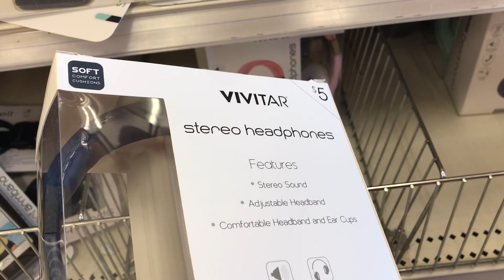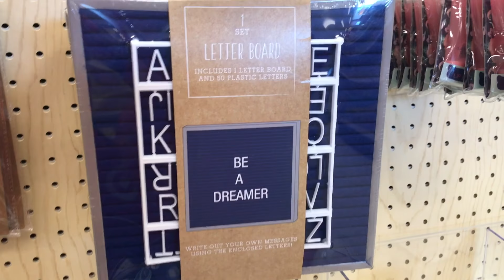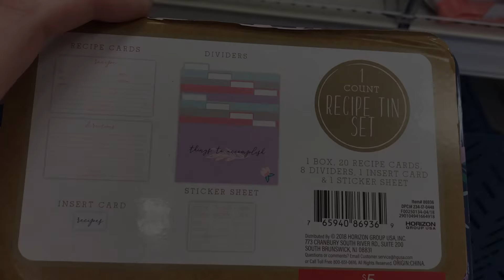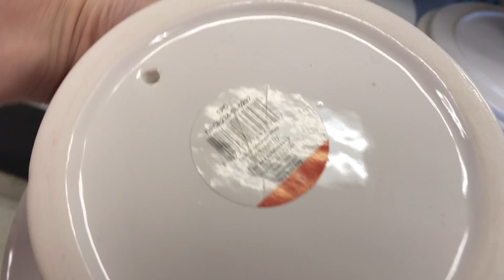Target Dollar Spot July 2018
Here is what I found at my local Target in the dollar spot section. Happy shopping!